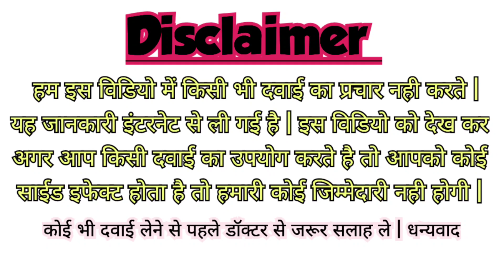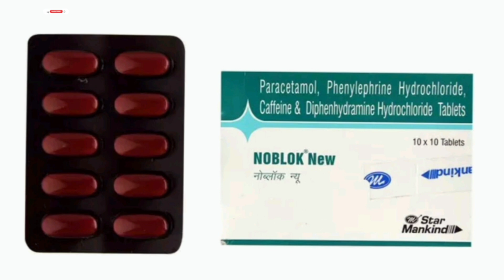Noblok New Tablet Uses, Benefits, Price, Side Effects Full Information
noblok new tablet

noblok new tablet uses in hindi

noblok new tablet uses

noblok new tablet uses in kannada

noblok new tablet uses in marathi

noblok new tablet price

new tablets in india

tab noblok new
Anticold tablet